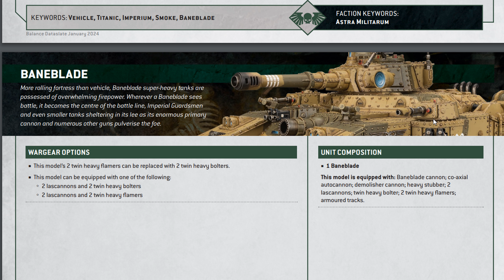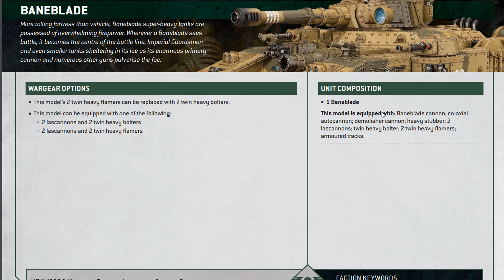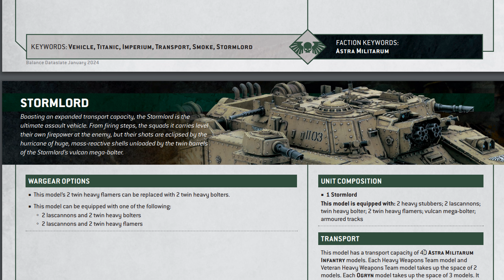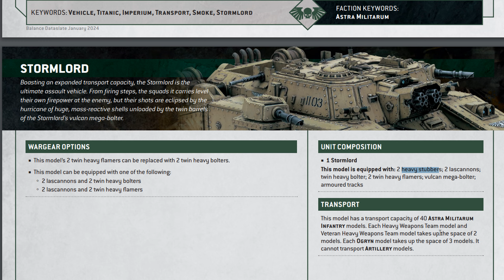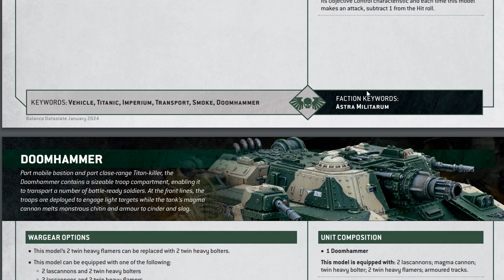Warhammer 40K Superschwere Panzer welcher ist der beste ?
Warhammer billiger kaufen bei bei kutami

Mein Esty Shop